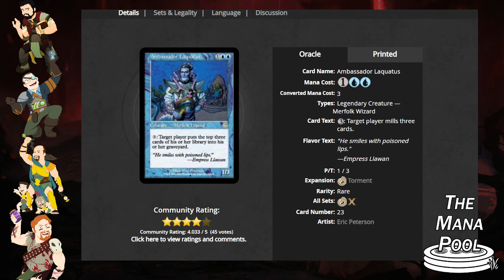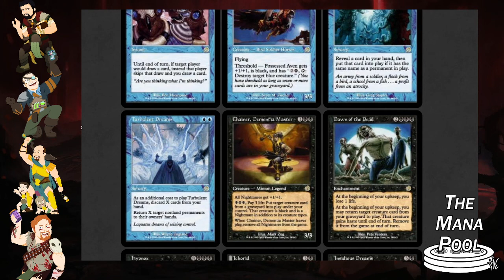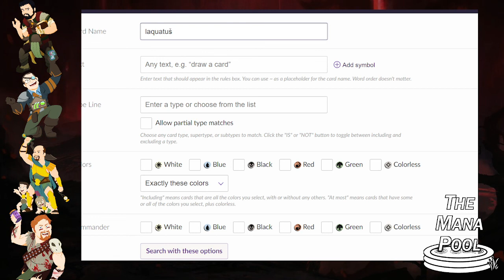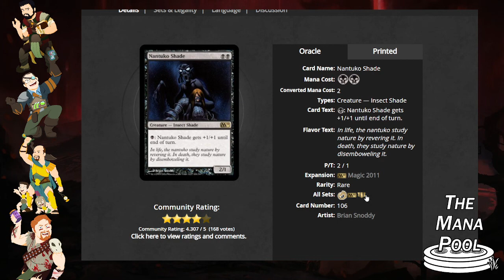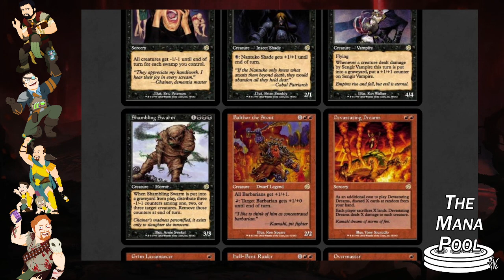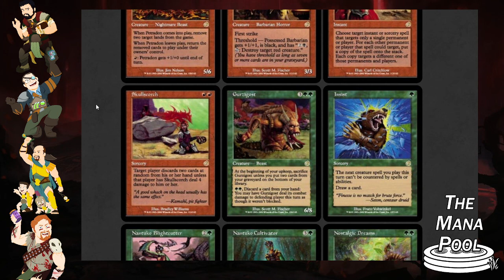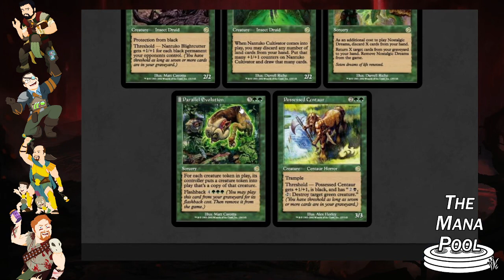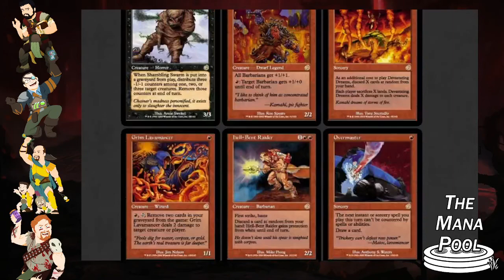Why Do You Torment Me So? | The Mana Pool #639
The dorks return with a regular podcast episode! This week we're doing a Mythic Conscription, and the target is Torment! This was the first set that was heavily intentionally weighted towards one color, and at the expense of two others! How does that affect the rares and their possible Mythic-ness? Guess you'll have to listen to find out won't you?

Come join us in the future! The show is live on Thursdays around 8pm(ish) Eastern time on Twitch!

Support TMP on Humble Bundle!

Intro & Outro Music: Diamond by Swift –